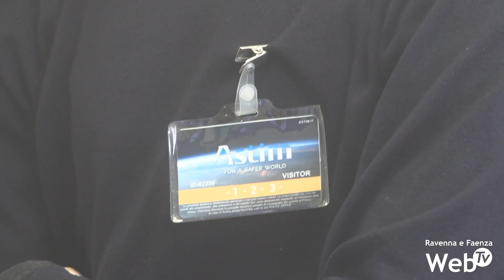Incontro con gli studenti alla A.ST.I.M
In occasione della PMI Day, Giornata Nazionale delle Piccole e Medie Imprese, iniziativa del Comitato Piccola Industria di Confindustria con l'obiettivo di far conoscere alla nuove generazioni il mondo dell'impresa e le sue opportunità, la A.ST.I.M di Ravenna ha incontrato gli studenti dell'Istituto Tecnico. In Romagna la PMI Day è giunta alla XIV edizione.